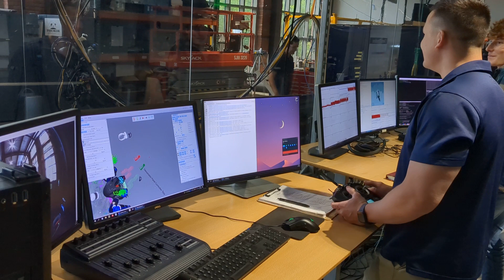Captain Kevin's Visit to IHMC - 3